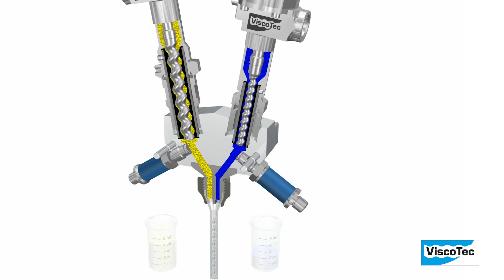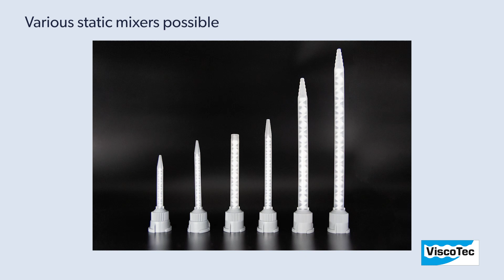ViscoDUO-VM HD: Kontinuierliches Mischen und Abfüllen viskoser Medien im Hygienic Bereich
Mit der Vorstellung des neuen ViscoDUO-VM HD macht sich ViscoTec zum Vorreiter bei der Dosierung zweikomponentiger Fluide und Pasten im Hygienic Bereich. Das neue Dosiersystem bietet kontinuierliches Mischen und Dosieren von zwei niedrig- bis hochviskosen Materialien mit gleichen oder unterschiedlichen Viskositäten und garantiert eine präzise, wiederholgenaue und prozesssichere Durchmischung in einem validierten Prozess.